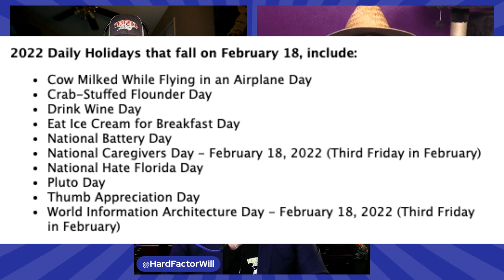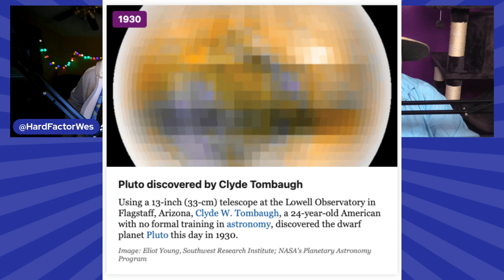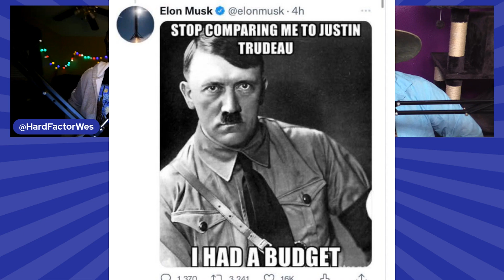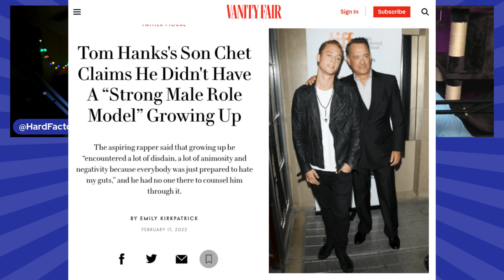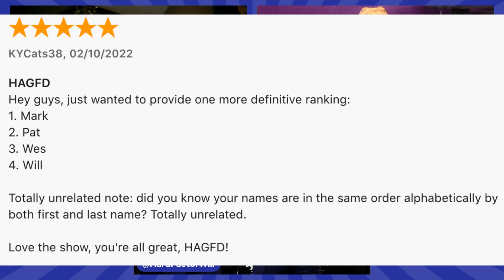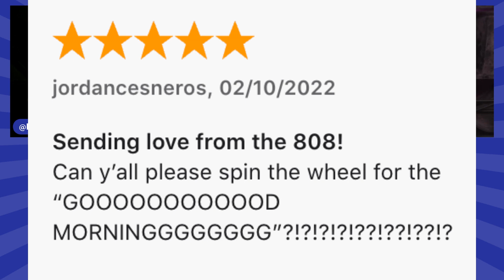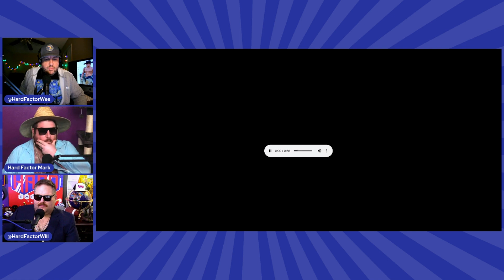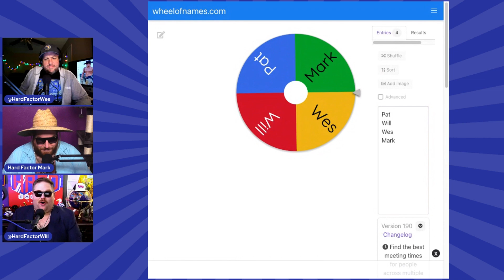Chet Hanks Has Anger Towards Dad Tom, The Ocean Has Anger Toward Everyone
2.18.22 Chet Hanks has released a video trying to explain why he’s been such a douche his whole life and a big part of that he says is not having his Dad around a lot growing up to be a strong male role model 26:50. The oceans have been on one this week with great white’s eating people whole, waves taking out ferry’s and people jumping off cruise ships 22:40.

00:00 - Timestamps

06:45 - Fun Fact: Orcas can now team up and take out blue whales and nothing can stop them
07:10 - Holidays: Milked Cow in an Airplane Day, Drink Wine Day
10:00 - This Day in History: 1519 - Hernan Cortes sets out to explore Mexico; 1861 - Italy appoints first king; 1885 - Mark Twain publishes ‘The Adventures of Huckleberry Finn’; 1930 - Pluto was discovered
12:45 - Trending Mentions: The Champions League round of 16 is going on; Netflix announced that Stranger Things season 4 is coming out May 27th and will end the series with season five; Sofia Jirau  becomes the First Victoria Secret model with Down Syndrome; The Trumps have been ordered to testify in New York state court
22:40  - #2 - The Ocean: In Sydney Australia a Great white shark completely ate a 39 year old man; A woman fell or jumped overboard on a Carnival cruise; A ferry in Hamburg got rocked by a huge wave crashing through the glass
26:50  - #1 - Chet Hanks claims the reason he is such a trouble maker is he did not have a strong male role model growing up

TikTok International Domestic Moment
33:30 - Florida - 55 year old man stalks two underage girls by gas station and then tells cops he was just trying to smoke crack and masturbate in car and didn’t care about the girls
38:55 - Alabama - Two suspicious packages on Valentine’s Day morning at the federal courthouse steps turned out to be Taco Bell deliveries

46:10 - Voice Mails and review

PredictIt - The Stock Market of Politics - Go to get up to $40 matched on your first deposit

Other Places to Listen: Spotify, Google Podcasts, Stitcher, Lots More...

Watch Full Episodes on YouTube

Follow @HardFactorNews on Instagram, Twitter, TikTok, and Facebook

Hard Factor